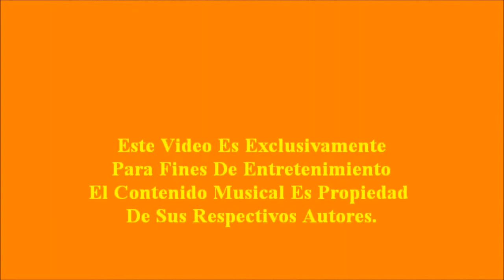Gold Fish - Rock X La Vida 7 - Calle 2 (27 - Oct - 2013)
Donde Publicamos Muchos Vídeos De Todo Tipo De Eventos
En La Ciudad De Guadalajara México.
Conciertos, Eventos Culturales, Eventos Artísticos, Obras De Teatro
Danza, Comedia Etc,

Así Que Si No pudiste Ir A Algún Evento De La Ciudad
Donde Podrás Verlo Y Vivirlo Como Si Hubieras Estado Ahí Y
Lo Mejor De Todo Es Que Sera En HD 720p.

También Te Invitamos A Que Visites Nuestra Pagina De Internet
Tu Guía Más Completa y Actualizada De Todo Tipo De Eventos
Actividades De Artes Plásticas, Danza, Cine, Literatura, Música, Teatro, Infantiles Y De Todo Tipo De Entretenimiento.
Además De Academias De Arte, Foros Diversos, Teatros, Galerías, Casas De Cultura, Librerías, Museos, Turismo, Restaurantes, Cafés, Antros y Bares en Guadalajara, Jalisco, México